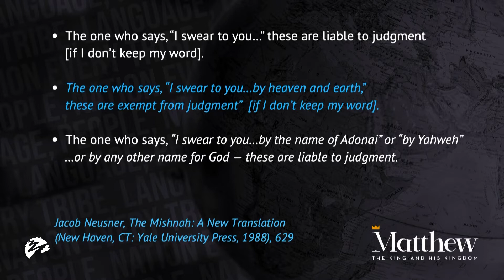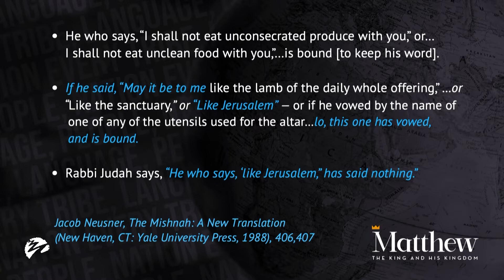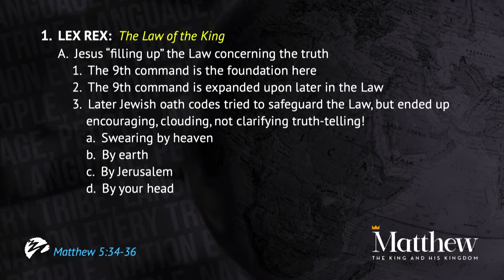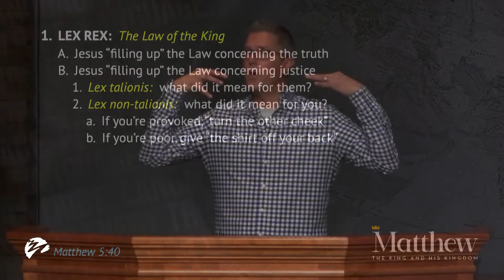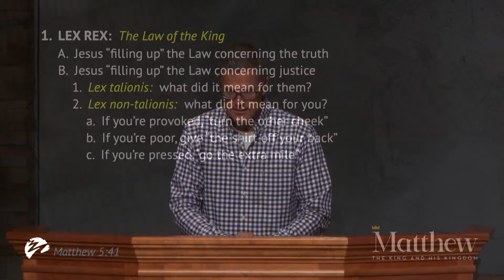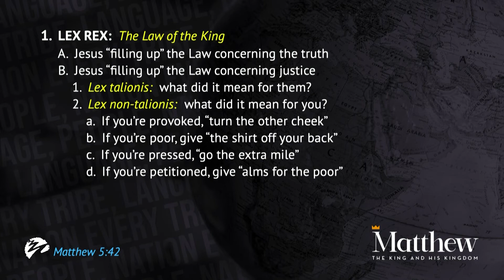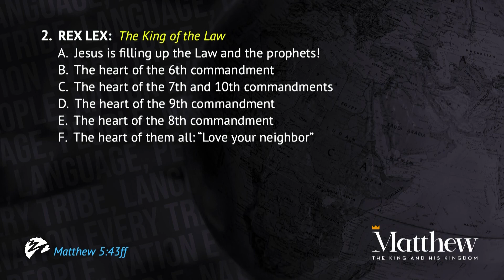Sunday Service - 7/24/22 - Truth and Justice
NorthCreek Church
Dr. Kent Dresdow

NorthCreek is a teaching church and we are committed to the proclamation and application of the Word of God. For this reason, you'll notice that everything from the songs we sing, the classes we offer, to the art we hang on the walls, is focused on scripture. Explore the information in this section to learn more about NorthCreek's beliefs, plans, and structures.

As a part of the Evangelical Free Church of America, NorthCreek embraces and supports their Statement of Faith. However, in addition to the ten Articles they espouse which fall mainly in the realm of Systematic Theology, we have also adopted five more in the realm of Practical Theology.